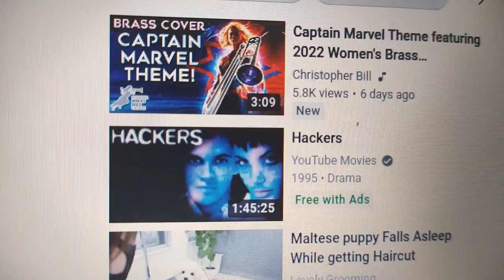Cartoon Music Ep 5: Jungle Princess (Trumpet Timpani and Organ)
Here another Cartoon Music for this character call: Jungle Princess.

PSS: DO NOT BLOCK IT WORLDWIDE AND DON'T TAKE DOWN BECAUSE I WORK SO HARD, ESPECIALLY YOU TURNER EST!

Special Thanks/Credits & Inspired by:
Ginger Manley,
The Professor Timothy Conner,
Bloo J,
7eleven,
Sponge J,
Jason The Cartoon Fan,
ThePinCult,
TheBigNicktoons,
TEG Pictures Entertainment

TimeWarner
WarnerMedia
Warner Bros+Discovery
WarnerMedia Entertainment
Discovery Communications
Gems/Bubbline Pictures
JR100 Feature Animations
JR100 Entertainment Media Group